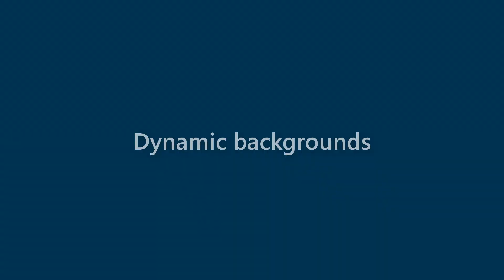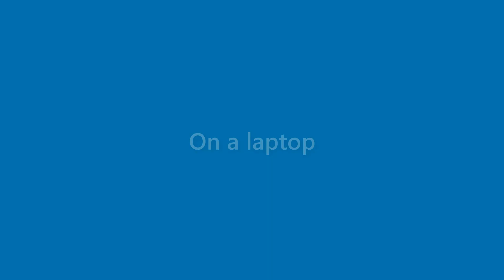Presley Edwards - appearance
Name Look - Presley Edwards - appearance. In this video we present "Presley Edwards" name look and feel in various scenarios.
This video will cover:
How does "Presley Edwards" look as a personal letterhead?
How does "Presley Edwards" look on a business card?
How does "Presley Edwards" look on a computer/laptop screen?
How does "Presley Edwards" look with different background colors?
How does "Presley Edwards" look with various fonts?